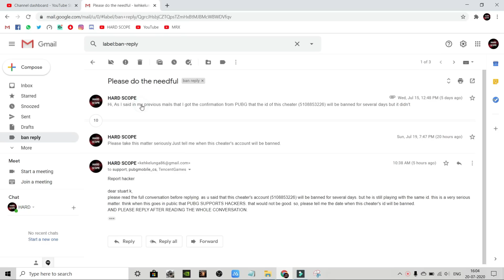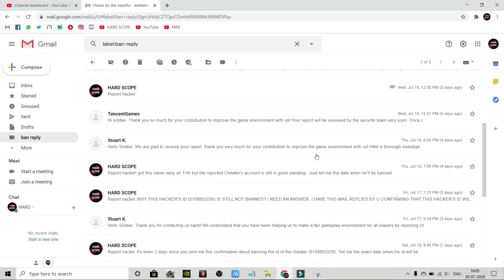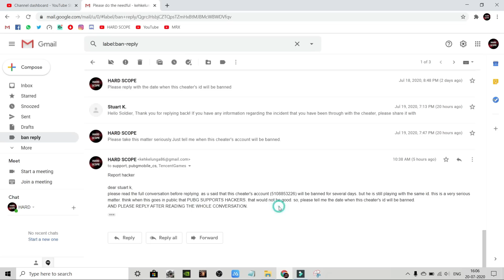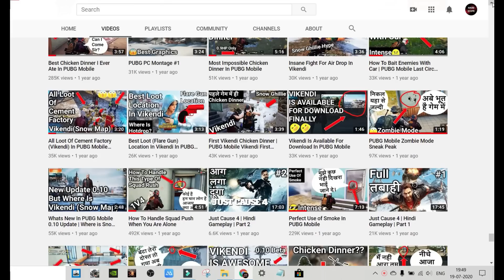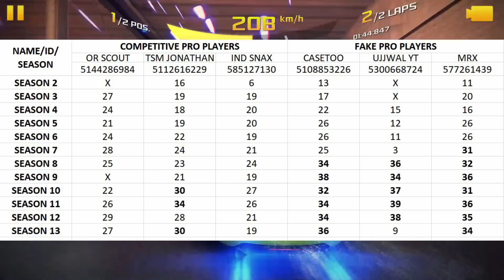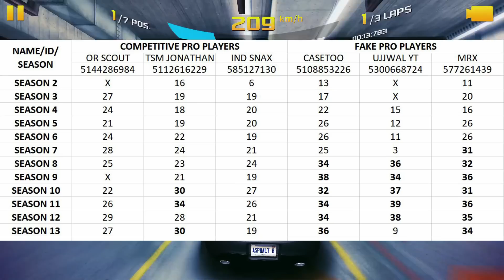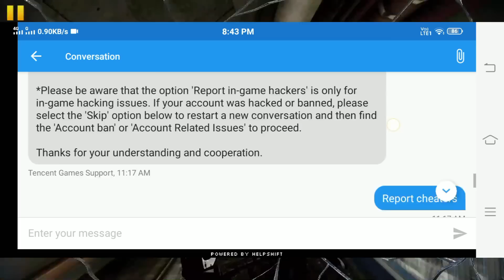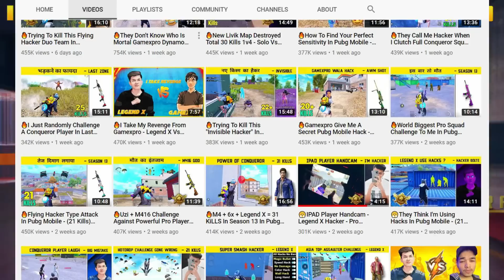Hacker Expose Series | MRX HINDI GAMING | HardScope